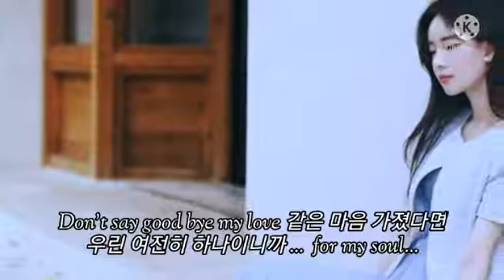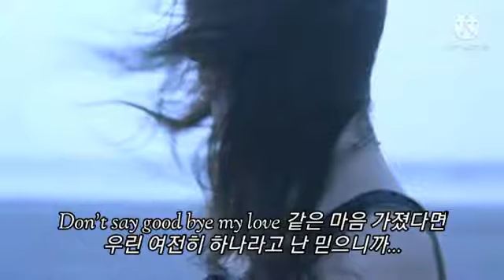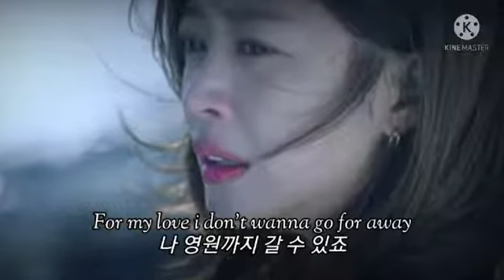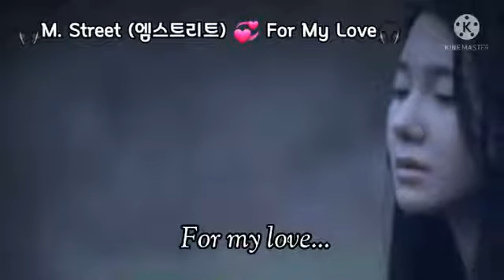🎧M. Street (엠스트리트) 💞 For My Love🎧